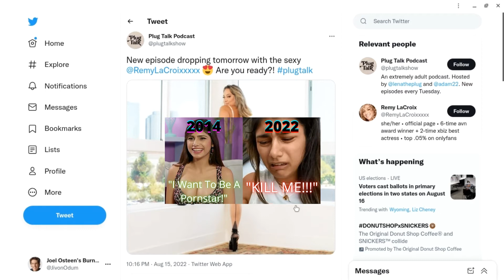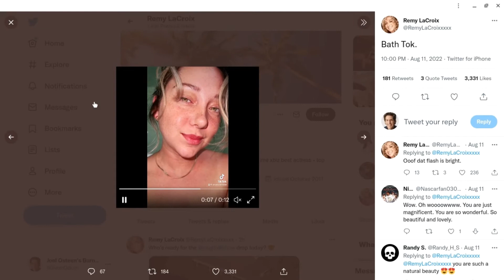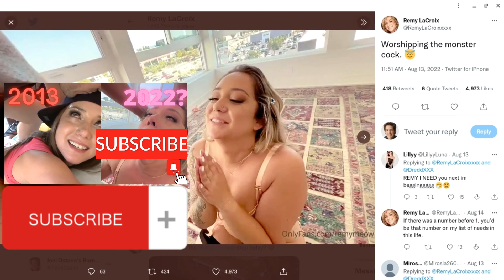"WHAT IS REMY LACROIX DOING!!!???" 😮‍💨😮‍💨😮‍💨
Follow me on:
Instagram: @jivonthememe2 & @ streamsniper003